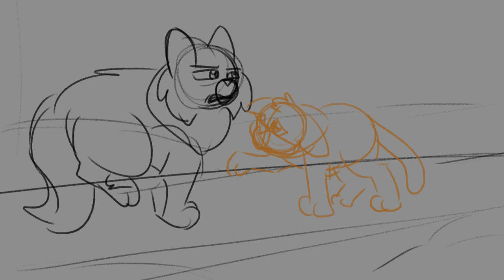WIP Part 5 | "Yellowfang the Glamour Cat" Warriors 1 Week Storyboarded MAP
🖊️​Frame by Frame animation program: Krita
​🎬​Tweening/PMV Program: Camtasia Studio 8